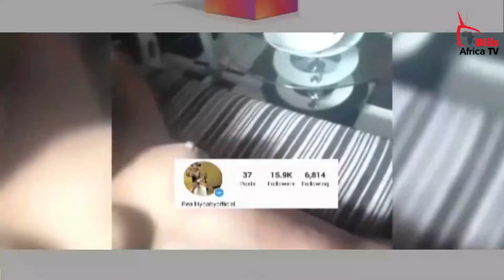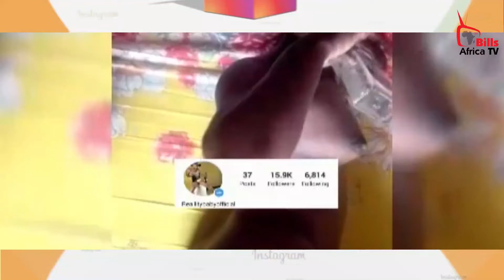VIDEO ZA UCHI ZAVUJA ZIKIMUONESHA MSANII REALITY BABY NA MUME WA AMBER RUTH DAVIL